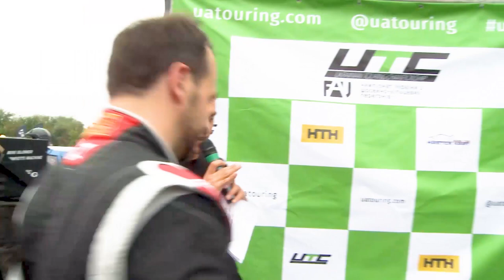Перший етап Чемпіонату України з Кільцевих Гонок 2018: Інтерв'ю та нагородження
Інтерв'ю з переможцями та урочиста церемонія нагородження!

23 червня 2018 року, у Києві відбувся перший етап Чемпіонату України з шосейно-кільцевих перегонів Ukrainian Touring Championship! Негода зробила запеклі змагання ще небезпечнішими! Таких автомобільних баталій на столичній Чайці не було давно. Понад 20 потужних спортивних автомобілів просто розривають автотрек і з кожним колом боротьба стає дедалі запеклішою.